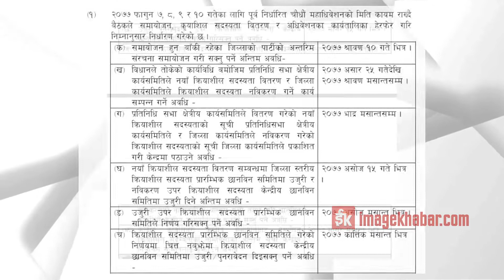कांग्रेसको महाधिवेशन कार्यतालिका प्रभावित हुने सम्भावना बढ्यो